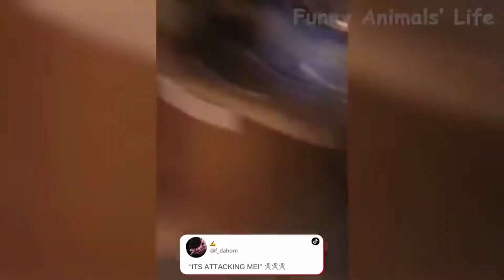Cute & Handsome Animals Video #3